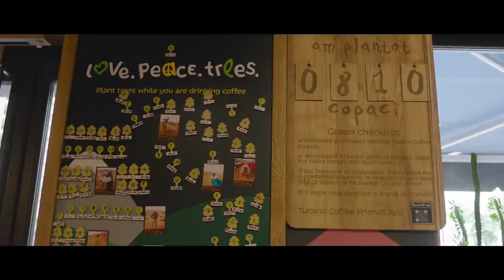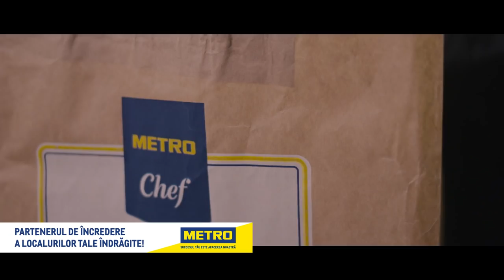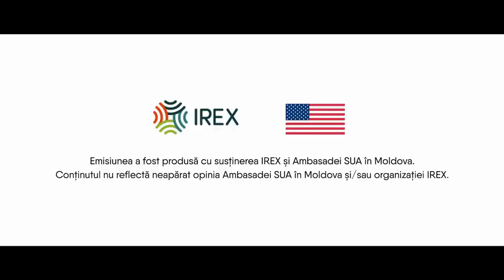PATISERA IRINA FETCU - ARTIZANII GUSTULUI II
Artizanii Gustului este o producție video despre cei mai buni bucătari și patiseri din Moldova, despre cum au crescut, unde au învățat a gătit. I-am provocat la o discuție despre bucătăria tradițională și despre ce putem face cu ea pentru a o moderniza și a o face mai atractivă pentru turiști.

O producție K Lumea, susținută de Ambasada SUA în Moldova, IREX Moldova și Patronii K Lumea, care sprijină activitatea AO Calumea pe

Regie și scenariu: Lucia Lupu
Imagine: Nicu Drăgan
Cameră 2: Cristian Ceban
Corecție culoare: Ilya Crestincov
Regizor Sunet: Marin Turea
Editor sunet: Alexe Pupăzan
Editare video: Vlad Bolgarin
Designer grafic: Oliga Padalco
Animație grafică: Roman Sturza
Coloană sonoră: Markus Lawyer
Asistentă de producție: Elena Dimitrov
Manager comunicare: Elena Chirilă
Fotografă: Lucia Lupu
Traducere engleză: Doina Cioca
Traducere rusă: Karine Haceaturova
Producătoare: Nata Albot